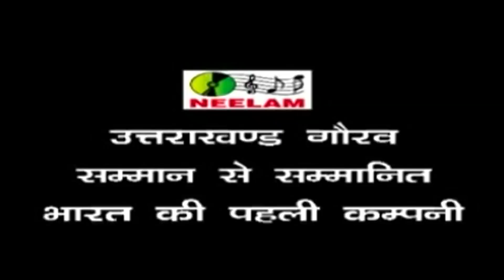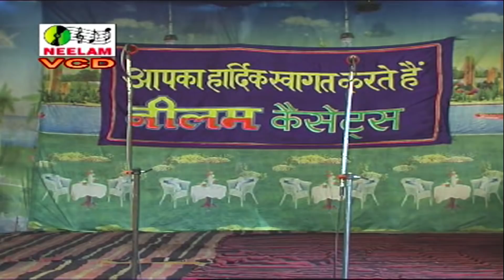आल्हा रुदल मोहब्बा बटवारा भाग-1|| ALHA ROODAL MOHBBA BATWARA PART-1 || मैथिली-भोजपुरी नाच प्रोग्राम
Enjoy to Latest Dehati Stage Show Like - Allah Rudal, Jhagaru Vadh, Sati Bihula, Sorthi Birjabhar, Surya Kund Ki Ladai, Bahkal Bhauji, Sorthi Kaniya, Sati Kauwa Hakni, Jaya Bisar, Runwa Junwa Vadh, Shiv Vivah, Chatri Gugli Ghat and Many More...

हमारी विशेषज्ञता म्यूजिक विडियो, डाक्यूमेंट्री फिल्म, शार्ट फिल्म, वेब एपिसोड्स, फीचर फिल्म्स, सेरिअल्स, कॉर्पोरेट विडियो, अद्वेर्तिसेमेंट फिल्म, जिंगल्स, सांग्स बनाने में है!!
वीडियो बनबाने के लिए - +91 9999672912, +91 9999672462
ऑडियो एवम वीडियो रिकॉर्डिंग के किये - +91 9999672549
Thank You So Much By Bhojpuri Naach Programme.